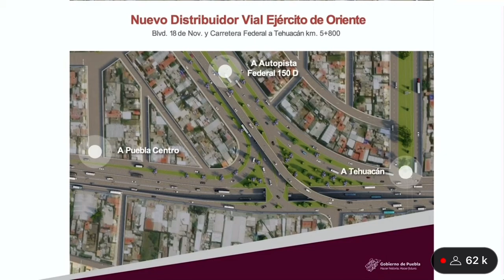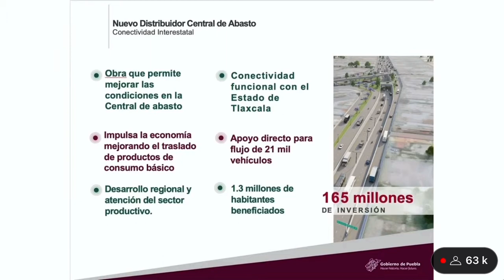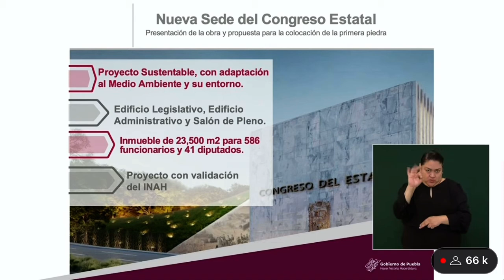Estos son los proyectos de infraestructura y movilidad que anuncio Sergio Salomón Céspedes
Estos son los proyectos de infraestructura y movilidad que anuncio el gobernador Sergio Salomón Céspedes durante la visita de AMLO a Puebla